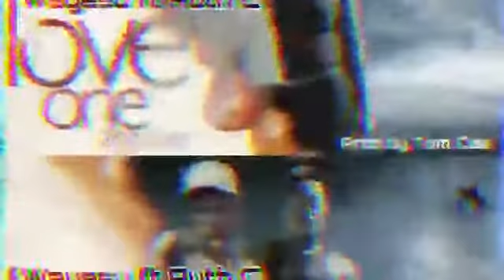Wa Yesu ft Ruth C - Love one another ♫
Uprising Artist. Wayesu teamed up with Ruth C with the bang tune Love one another . The song is produced by Tom C.